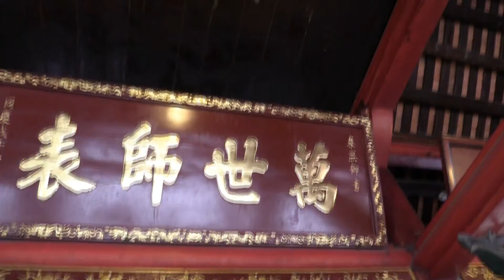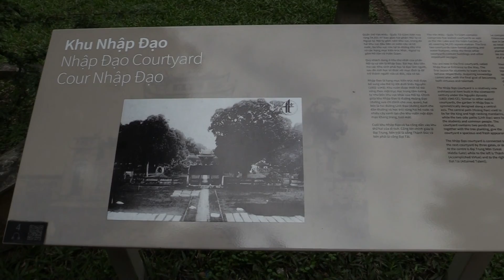ХРАМ ЛИТЕРАТУРЫ (Temple of Literature, Van Mieu). Hanoi, Viet Nam (1)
Храм был построен в 1070, во времена правления Ли Ньян Тонга, и это один из немногих вьетнамских храмов, посвящённый Конфуцию и его ученикам и последователям. Несмотря на последующие войны и прочие катастрофы, здесь до сих пор сохранились старинные архитектурные стили многих династий, а также драгоценные реликвии. Храм стоит к югу от Ханойской цитадели, и на его территории много разнообразных павильонов, холлов, статуй, стел и т. д., где проходят церемонии, учебные занятия и даже экзамены. А прямо перед празднованием вьетнамского Нового года каллиграфисты собираются перед храмом и пишут пожелания, создавая произведения искусства, которые затем раздаются в подарок или используются для украшения жилищ по специальным случаям. Общий вид храма напоминает храм в Куфу, месте рождения Конфуция. Территория комплекса составляет почти 55 тыс. кв. м, и здесь расположены Литературное озеро, парк Гиам и внутренние дворики, окружённые каменной стеной. Перед прекрасными каменными главными воротами стоят четыре высокие колонны. От ворот расходятся три тропы, которые проходят через весь комплекс. Три тропы делят внутреннюю территорию на пять двориков, первые два из которых представляют собой тихие поросшие старыми деревьями уголки для отдыха учеников. Каждый из двориков имеет свои особенности. В первом можно увидеть двое небольших ворот, которые носят названия ворот «Приобретённого таланта» и «Совершенной добродетели». Во втором дворике находится Литературный павильон, уникальное архитектурное сооружение, выстроенное в 1805 г. Павильон красного цвета построен на четырёх белых каменных сваях, а внутри находится бронзовый колокол, который звонит по специальным случаям. В третьем дворике находится «Колодец небесной чистоты», по другую сторону от которого расположены два больших зала, где хранятся храмовые сокровища. В четвёртом дворике можно увидеть два зала, которые первоначально были предназначены для размещения в них алтарей. В центре стоит Церемониальный павильон, а рядом — святилище Дай-Тан, где молились Конфуций и четверо его ближайших последователей. В маленьком музее можно увидеть чернильницы, книги и личные вещи некоторых студентов, которые здесь обучались. В пятом дворике стоит Имперская академия. Святилище Кхай-Тан было выстроено в честь родителей Конфуция. В 1946 г. дворик был уничтожен французами, но в 2000 его восстановили на прежнем месте, в соответствии с традиционной архитектурой. Позади размещены барабан и бронзовый колокол. Ширина барабана — более 2 м, высота — более 2,5 м, вес — 700 кг. Колокол был заново отлит в 2000, и его высота тоже превышает 2 м. В 1484 правитель Ле Тан Тонг воздвиг 116 стел из голубого камня, которые установлены на спинах каменных черепах, священных животных для нации. Сегодня из них сохранились только 82. Стелы докторов — ценный исторический источник для изучения культуры и скульптурной школы Вьетнама. На каждой стеле можно увидеть древние гравировки с именами тех, кто прошёл королевские экзамены. Стелы храма литературы внесены ЮНЕСКО в Список объектов Всемирного документационного наследия.
Адрес: Ha Noi, Dong Da, Van Mieu.